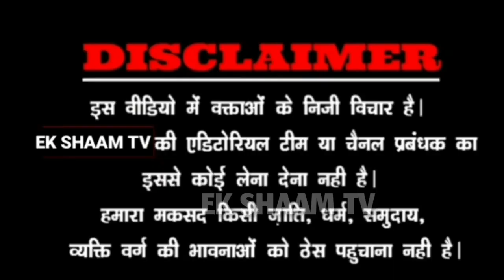मुसलमानो की आड़ में हिन्दूभाईयों के साथ बड़ा खेल मुसलमान तो पंचर लगाता है और लगाता रहेगा ?ekshaamtv